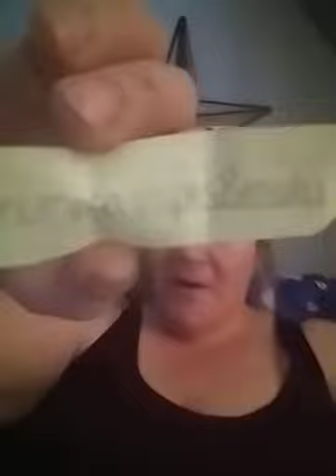the winner is